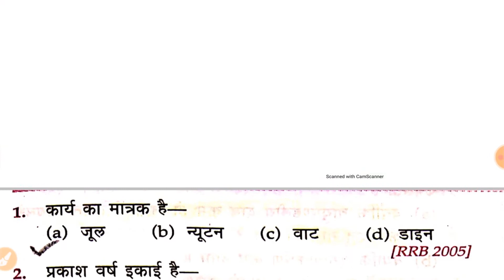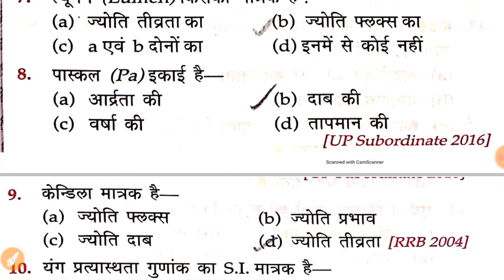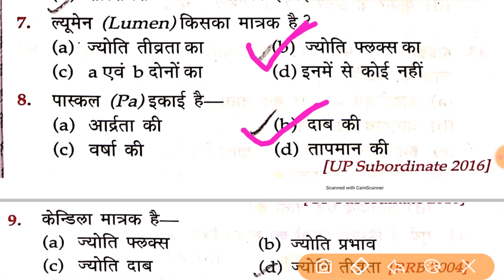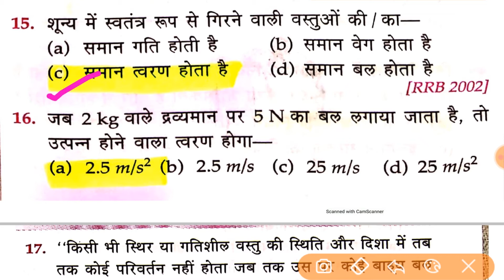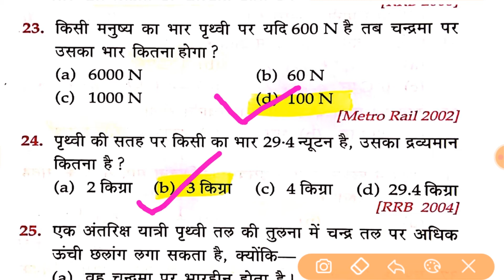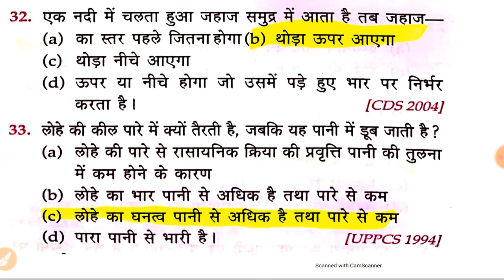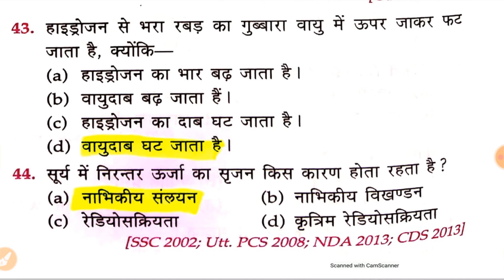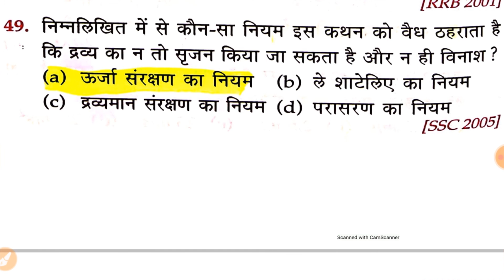सामान्य विज्ञान | General Science | टॉप 50 प्रश्न ,PART-7, RRB NTPC,SSC CGL, CHSL, MTS l Examdwar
सामान्य विज्ञान | General Science | टॉप 50 प्रश्न ,PART-7, RRB NTPC,SSC CGL, CHSL, MTS